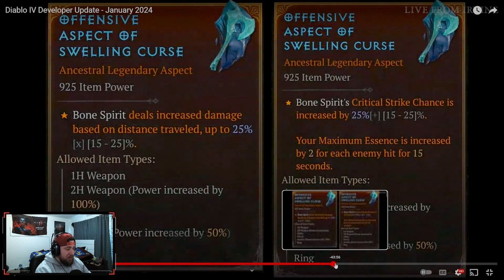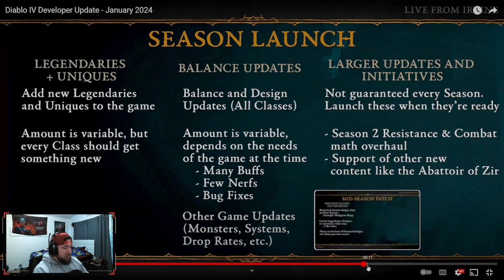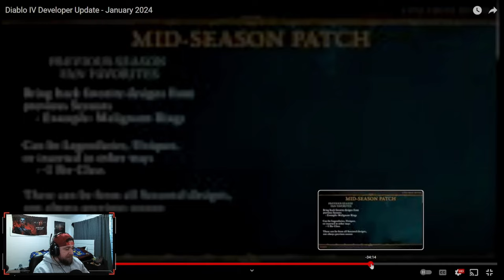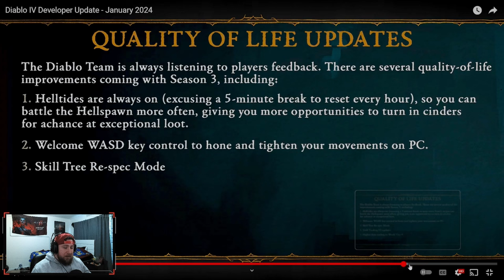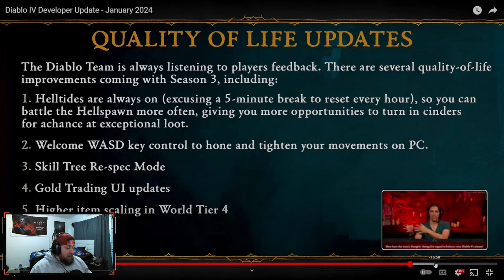Diablo 4 Campfire Stream Season 3 of the Constructs Reaction!! ITS NOT GOOD!!!